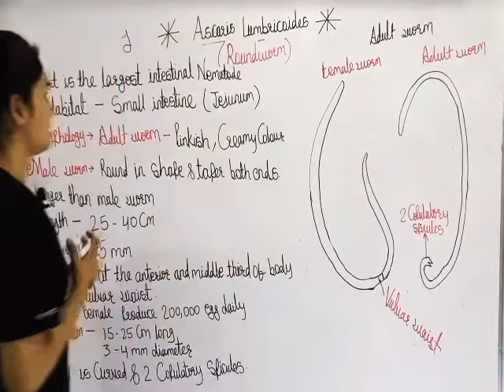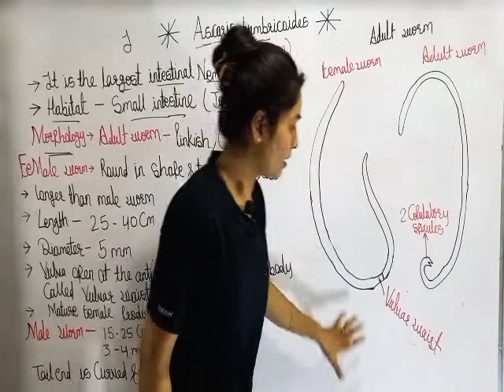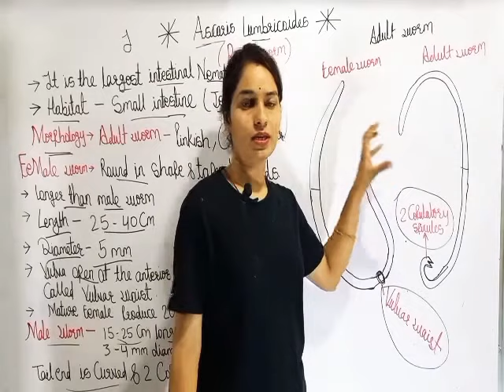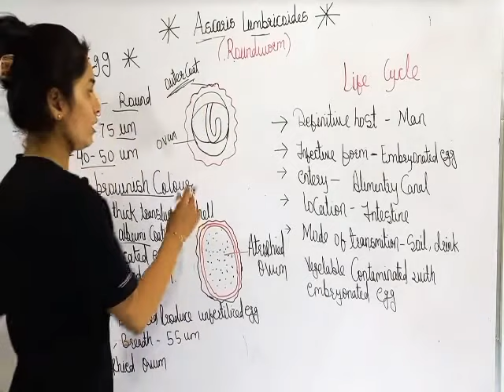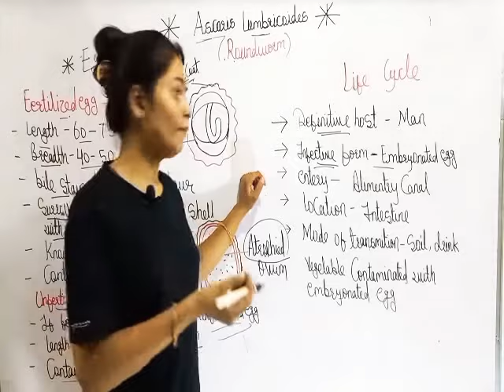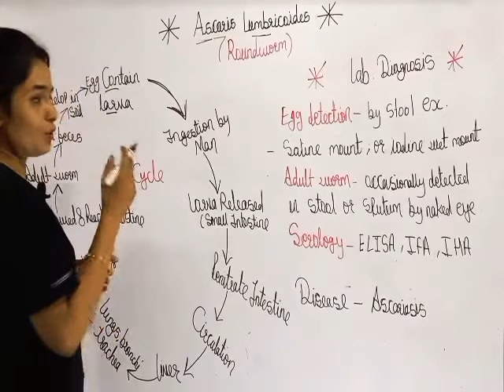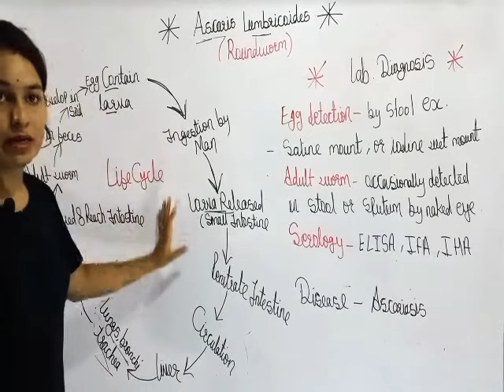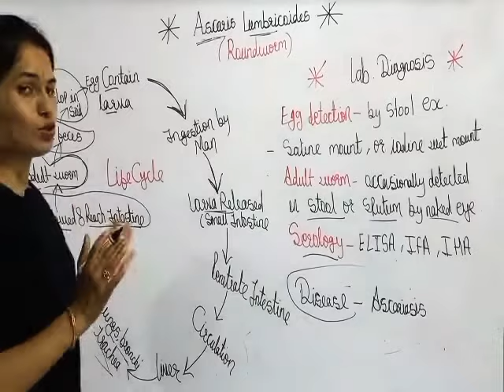Ascaris Lumbricoides in hindi || Parasitology By Manisha Ma'am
Ascaris Lumbricoides in hindi || Parasitology By Manisha Ma'am || ‎@MLT Education Point